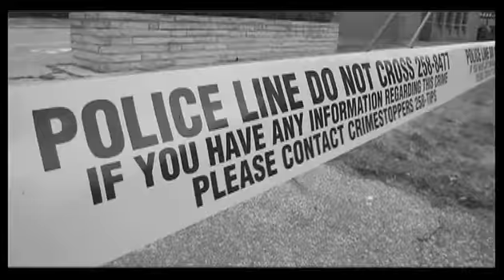Kelly Steele Fit Tips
Windsor Star fitness reporter talks about healthy hearing practices.